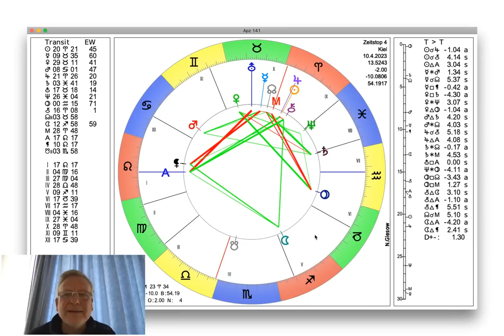Oster Horoskop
In diesem Video beschreibe ich die astrologischen Konstellationen zu Ostern 2023. Dabei bespreche ich auch den Vollmond in der Waage vom Donnerstag den 6. April.

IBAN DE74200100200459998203